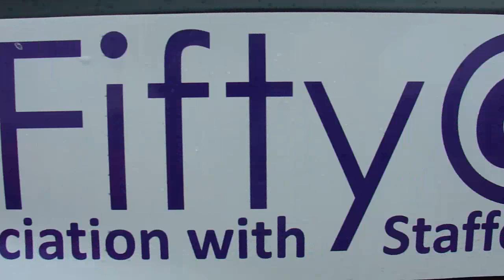Halfway Highlights of Fiftyat50!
A small video of kevin half way through his fiftyat50 charity event!